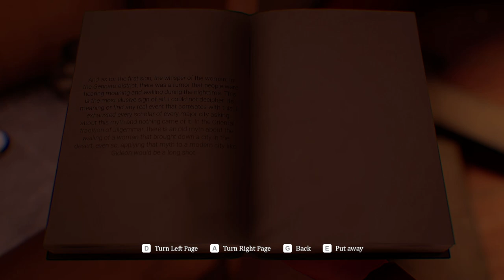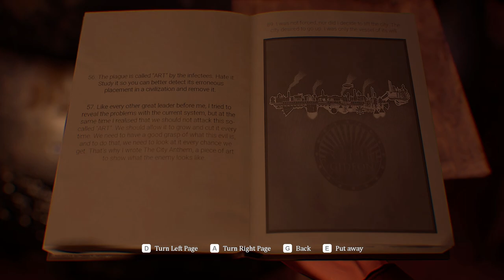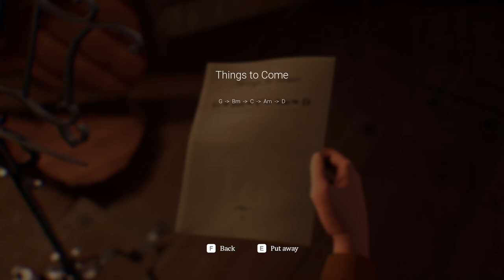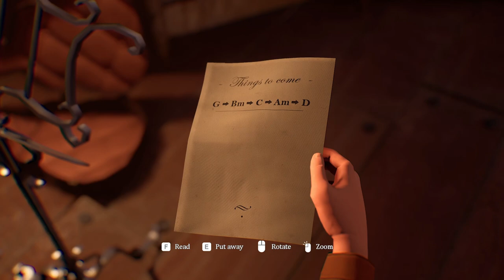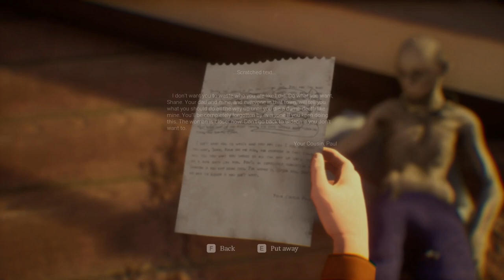Hazel Sky Gameplay | Full Demo Playthrough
Hazel Sky is a heartfelt adventure about a young engineer facing his destiny and his desires. Fix ramshackle flying machines and jump, climb, swing, and slide through a beautiful, mysterious world.

System Specs:
OS: Windows 10 (64 bit)
CPU: Intel Core i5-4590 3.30 GHz
Graphics: NVIDIA GeForce GTX 750 Ti
Mic: Blue Microphones Yeti - Blackout
Memory: 8 GB Ram